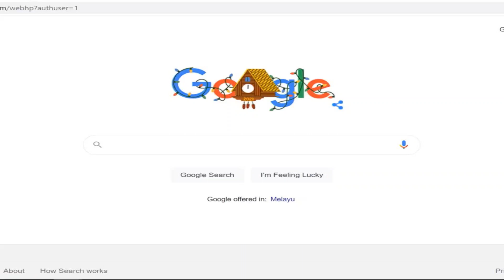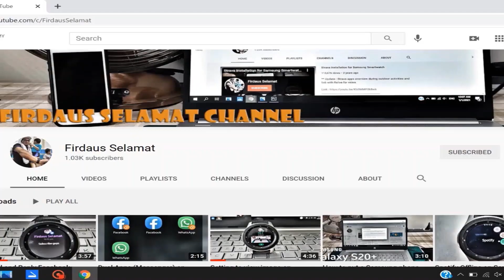Bayaran BPR Fasa ke 2, masuk akaun suami atau isteri? Ikuti penjelasan berikut